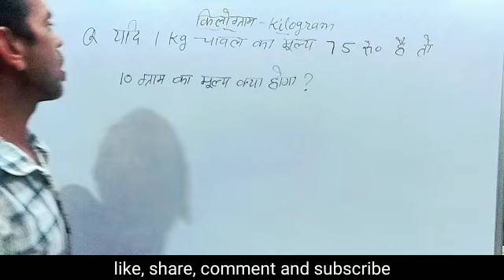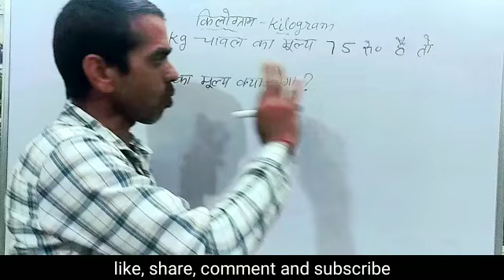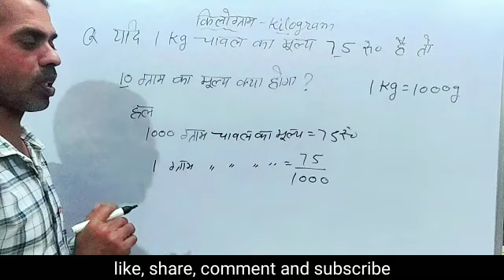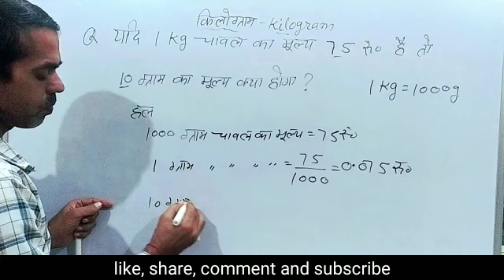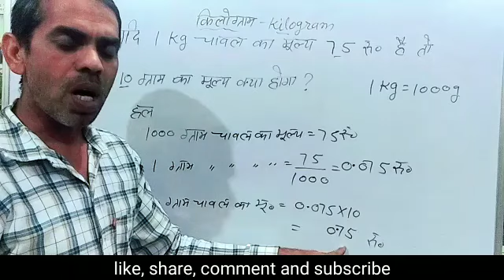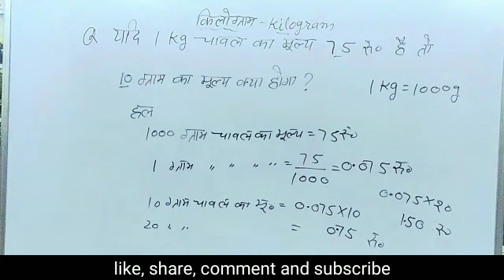kilogram kaise nikale|किलोग्राम कैसे निकाले|ग्राम का मूल्य|gram ka mulya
Kilogram ka mulya kaise nikale
kilogram ka hisab
kilogram ka hisab kaise nikale
kilogram ka hisab kaise karen
kilogram ka hisab calculator
किलोग्राम कैसे निकाले
Gram ka hisab kaise nikale
kg kaise nikale
kilogram nikalne ka tarika
calculator se kilogram kaise nikale
kilogram kaise nikalte hain
किलोग्राम निकलने की सबसे आसान विधि | kilogram kaise nikale | how to solve kilogram questions in math